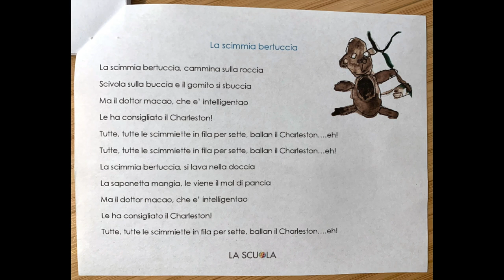La Scimmia Bertuccia - Piccoli's Favorite Songs - 2022/2023 - 12 of 12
La scimmia bertuccia, cammina sulla roccia
Scivola sulla buccia e il gomito si sbuccia
Ma il dottor macao, che e' intelligentao
Le ha consigliato il Charleston!
Tutte, tutte le scimmiette in fila per sette, ballan il Charleston. eh!
La scimmia bertuccia, si lava nella doccia
La saponetta mangia, le viene il mal di pancia